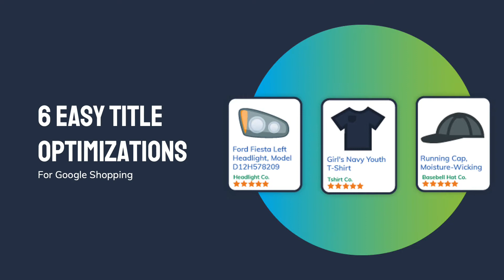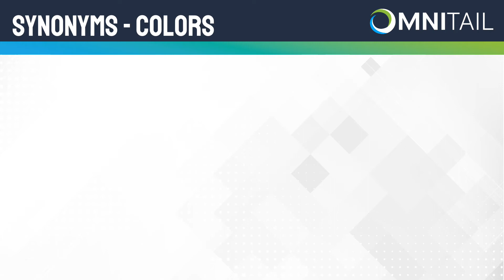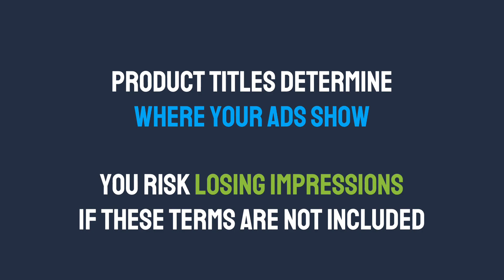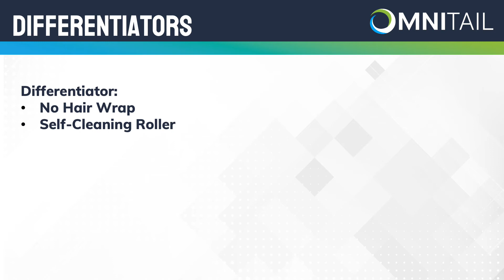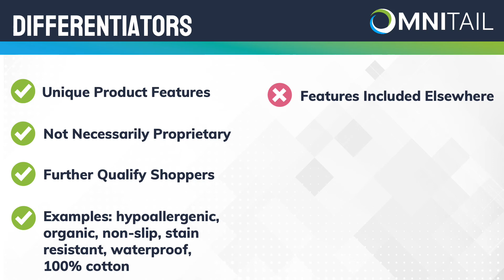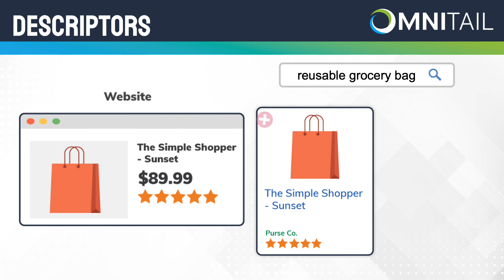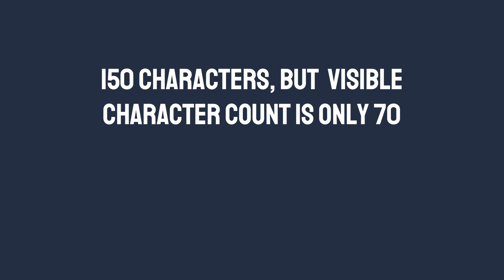6 Easy Google Shopping Title Optimizations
Check out Omnitail's six proven strategies for improving your Google Shopping product titles—to drive conversions and maximize profits!

Need more help perfecting your product titles? Chat with an Omnitail analyst today!